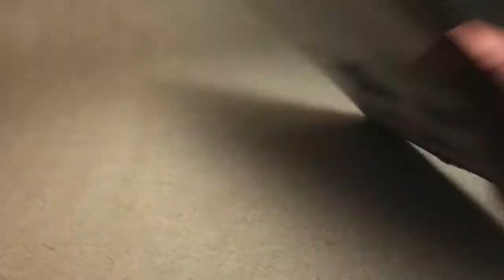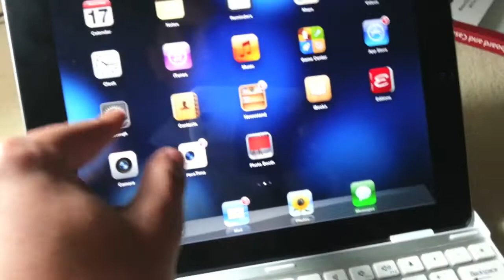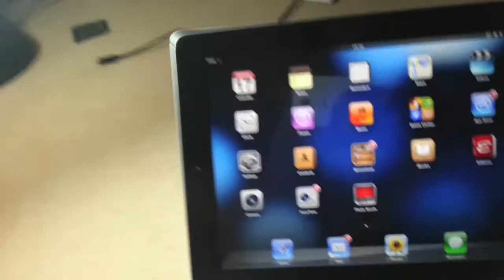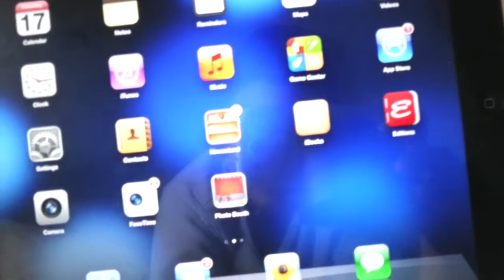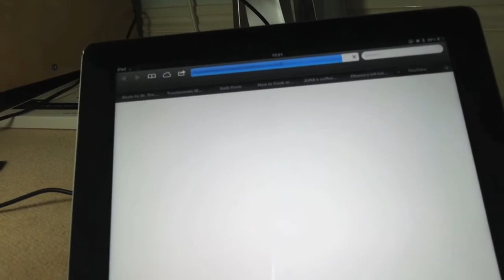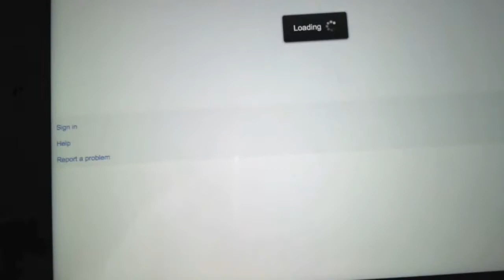iPad 4 Bluetooth Keyboard Review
A review of thesnugg wireless bluetooth keyboard